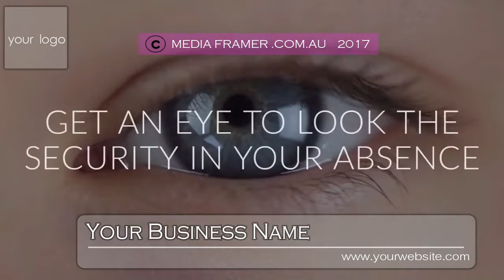CCTV VIDEO 08 A